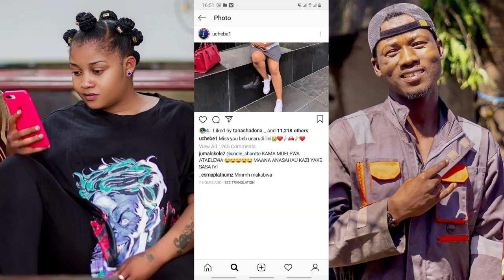WHAAT!! UCHEBE kamkomesha vibaya SHILOLE, kapost PAJA la MPENZI wake mpya, na UJUMBE mzito